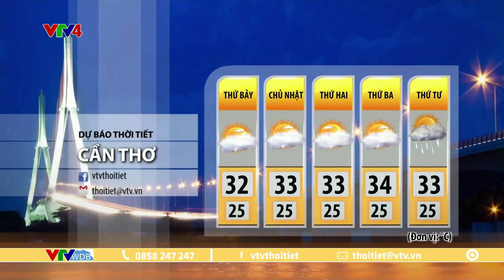Dự báo thời tiết du lịch 3 ngày tới từ ngày 09 đến ngày 11/12/2023 | VTVWDB